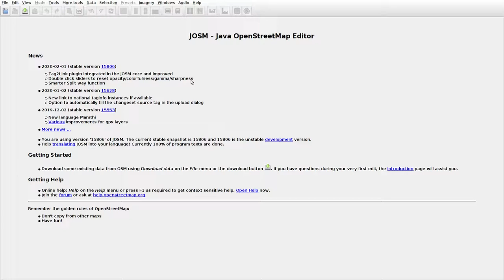JOSMrec0269 2020 02 02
Lithuania. Degučiai. Tracing buildings (mainly) in JOSM for openstreetmap.